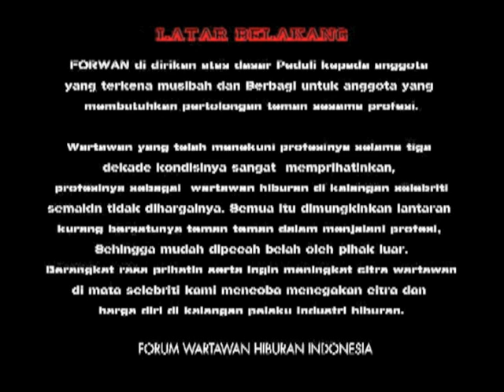Forum Wartawan Hiburan [FORWAN] Indonesia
Forum Wartawan Hiburan (FORWAN) Indonesia di dirikan atas dasar peduli anggota yang lagi terkena musibah dan berbagi untuk anggota yang lagi membutuhkan pertolongan teman se profesi.

Wartawan yang telah menekuni profesi ini selama tiga dekade kondisinya sangat memprihatinkan, profesi sebagai wartawan hiburan di kalangan selebriti.  Semua itu dimungkinkan lantaran kurang bersatunya teman-teman dalam menjalani profesi. Sehingga mudah dipecah belah oleh pihak luar.

Berangkat rasa prihatin serta ingin meningkat citra wartawan di mata selebriti kami mencoba menegakan citra dan harga diri di kalangan pelaku industri hiburan.

Visi
Meningkatkan silaturahim awak media hiburan, sehingga kedepannya profesi wartawan kian dihormati dan disegani di kalangan pelaku industri hiburan.

Misi
Meningkatkan profesionalisme dikalangan awak media hiburan. Dan menjalin kerjasama seluas luasnya dengan selebritis, produser musik. Fillm,

Arti Logo

Tulisan Forwan warna merah berartikan, forwan ingin menjadi pemberani dalam menyampaikan kebenaran untuk kesejahteraan  anggota.

Pena emas yang mengartikan Wartawan yang tergabung dengan Forwan ingin menjadi generasi emas di era global sekarang ini.

Tulisan melingkar dengan tulisan media cetak, online dan infotainment  punya arti forwan beranggotakan berbagai media tersebut.

Arti Logo
Tulisan Forwan warna merah berartikan, forwan
ingin menjadi pemberani dalam menyampaikan
kebenaran untuk kesejahteraan  anggota.

Pena emas
yang mengartikan Wartawan yang tergabung
dengan Forwan ingin menjadi generasi emas
di era global sekarang ini.

Tulisan melingkar dengan tulisan media cetak,
online dan infotainment  punya arti forwan
beranggotakan berbagai media tersebut.